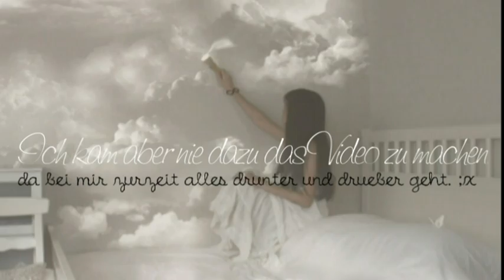Every day , every night , I wanna see you baby , stayin' by my side. ♥ [Tagg#2]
- lesen bildet! ⇩
Ich wurde mal wieder getaggt, von meiner lieben Providentialx. :-)
Mehr brauch' ich auch schon nicht mehr zu sagen, ausser, geht auf ihren Kanal, sie macht ganz wundervolle Videos. :-)

» Das Lied ist von Lil Rain - Adore you.

Herzallerliebste Gruesse an euch. ♥